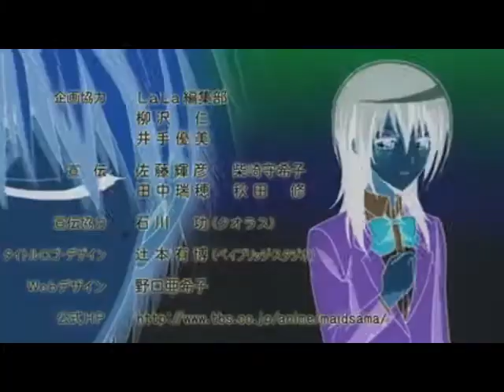KWMS Fully Alive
This is just some random video I had. Its Kaichou wa Maid-sama with the wonderful song Fully Alive by Flyleaf.